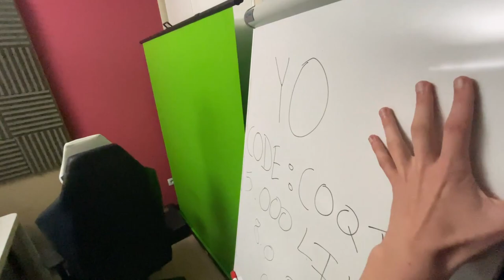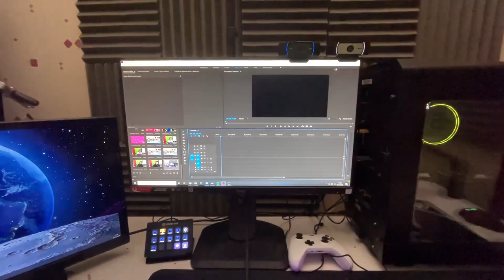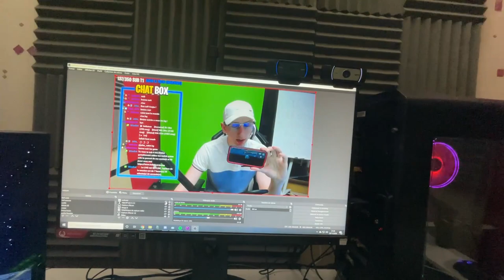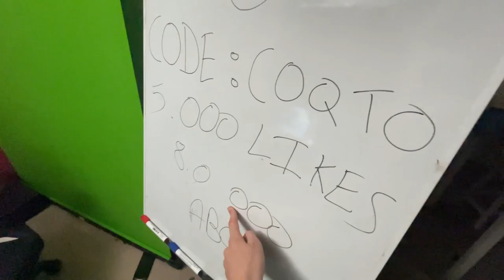JE VOUS PRESENTE MON SETUP A 10 000 € (2020)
Voila mon setup à 10 000 € il est insane